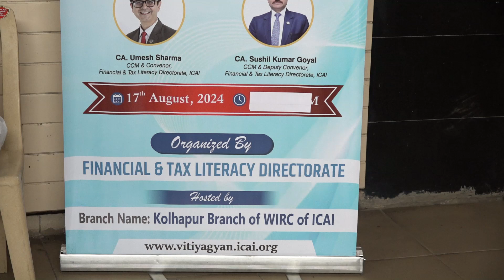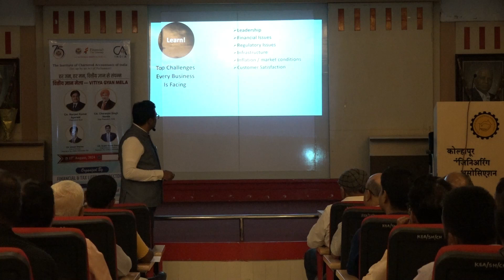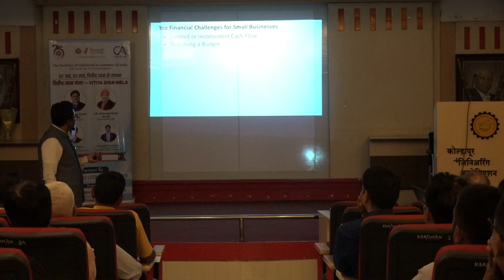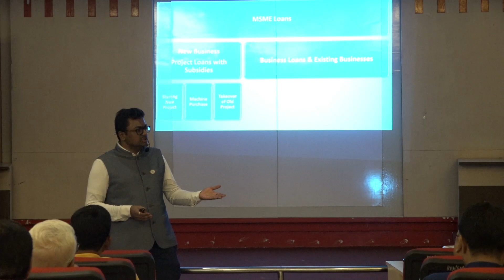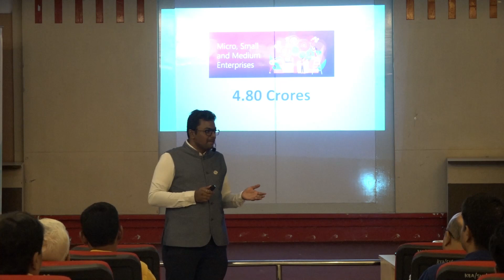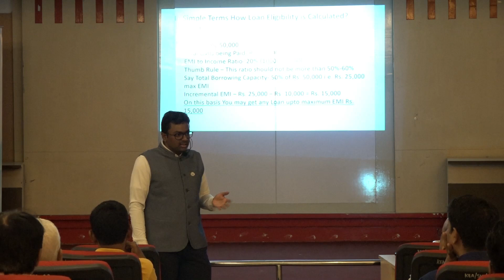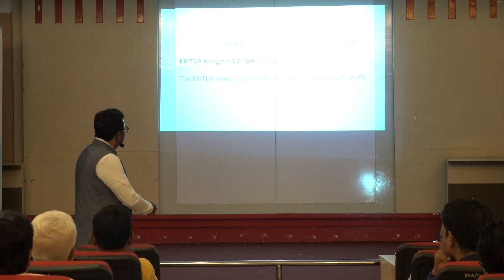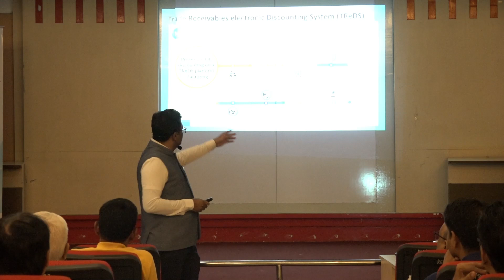Vitiya Gyaan Mela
व्यवसाय-भौतिक जगातील एक असे कोडे जे सोडवले तर प्रगतीचा गड पादाक्रांत करणे खूप सोपे आहे.
Hello all.. Myself CA Nitin Hargude. I am professional Chartered Accountant running exclusive business management consultancy. I became CA at 23 and comes from family of total 9 Chartered Accountants & Company Secretaries. I provide consulting with respect to business set ups, loan funding, subsidy proposals, start-ups and new businesses. I wish to share my experiences, advises, ideas and motivations to new as well as existing businessmen as well as entrepreneurs. I will be sharing my videos in Marathi, Hindi and English languages.
Personal Info- CA NITIN P HARGUDE Qualifications- M Com., A.C.A., CS(Final), NSE Certified Market Professional (NSE), have passed 5 exams of stock exchange, Certificate Course on MSME by IIBF, Certificate Course on FAFD (ICAI),  Certificate Course on MSME (ICAI), Certificate Course on Concurrent Audit (ICAI)
नमस्कार मी नितीन हरगुडे.. मी पेशाने चार्टर्ड अकाउंटंट असून बिसिनेस मॅनॅजमेन्ट कन्सल्टन्ट म्हणून व्यवसायासंबंधी माहिती जसे कि कोणता व्यवसाय करावा, कसा करावा, तो सुरु करणेसाठी काय करावे लागते, त्याचे रेजिस्ट्रेशन कसे होते, कर्ज करत असताना लागणारे प्रोजेक्ट रिपोर्ट करणे, स्कीम / योजना ची माहिती देणे, टॅक्स विषयक सल्ले देणे इत्यादी कामे करत असतो. थोडक्यात वैयक्तिक माहिती - मी वयाच्या २३ वर्षी सीए झालो असून माझ्या कुटुंबामध्ये एकंदरीत ९ सीए आणि सीएस आहेत. आज पर्यन्त मी १०० हुन अधिक ठिकाणी जसे कि जिल्हा उद्योग भवन, वेगवेगळे असोसिएशन, व्यावसायिक कार्यक्रम, उद्योग मेळावे आणि ट्रेड फेअर मधून अनेकांना उद्योग विषयी मार्गदर्शन आणि सल्ले दिले आहेत. यु ट्युब च्या निमित्ताने असेच मार्गदर्शन आणि सल्ले सर्वांपर्यंत पोहोचावेत म्हणून हि सुरुवात...
वैयक्तीक माहिती सीए नितीन हरगुडे - एम कॉम., ए.सीए.ए., सी.एस. (फायनल), NSE सर्टिफाइड प्रोफेशनल (NCMP), सर्टिफिकेट कोर्स on MSME (IIBF), सर्टिफिकेट कोर्स on FAFD (ICAI), सर्टिफिकेट कोर्स on MSME (ICAI) सर्टिफिकेट कोर्स on Concurrent Audit (ICAI)